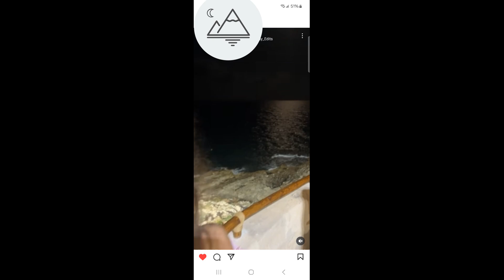مقطع جمال سوري syrian beauty video clip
ابتسامة سورية جميلة